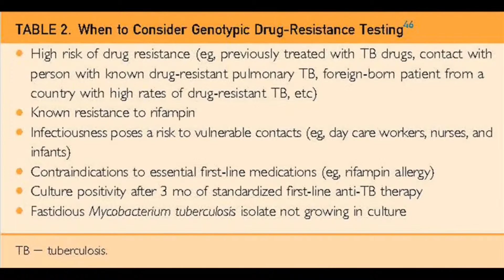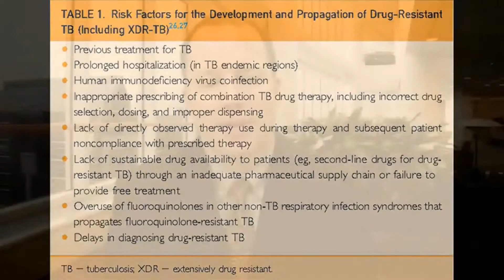Extensively Drug-Resistant Tuberculosis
Dr. John Wilson, an Associate Professor of Medicine and Consultant in Infectious Diseases at Mayo Clinic, in Rochester, MN, provides clinicians a look into drug -resistant tuberculosis in the April 2016 issue of Mayo Clinic Proceedings, to aid them in recognizing, screening, and treating this persistent and difficult-to-treat disease.